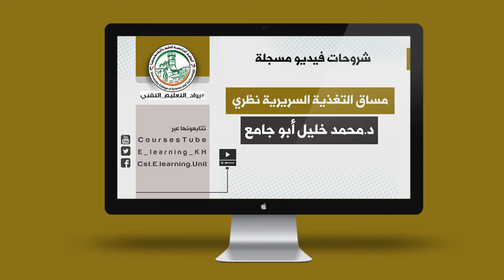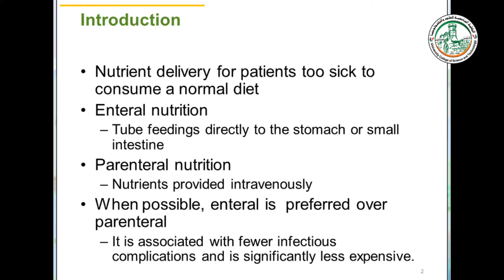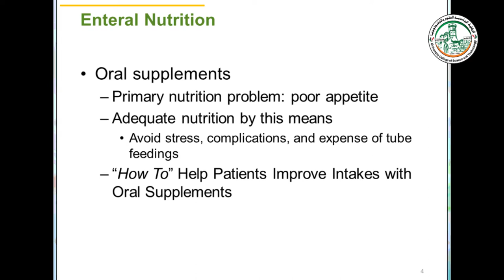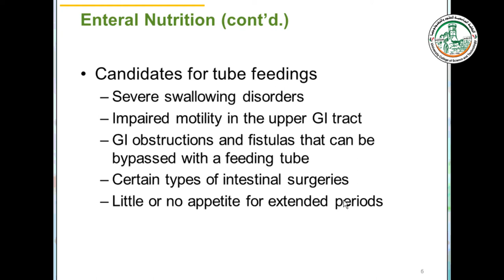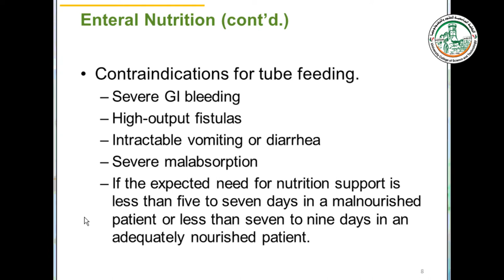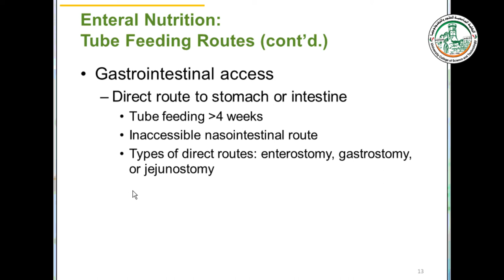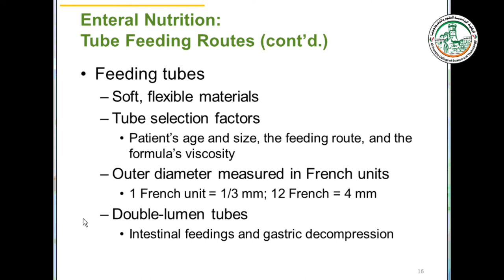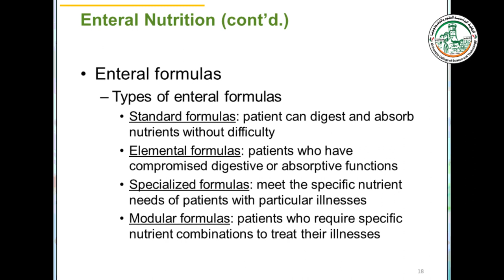Chapter15 Enteral and Parenteral Nutrition Support Part 1